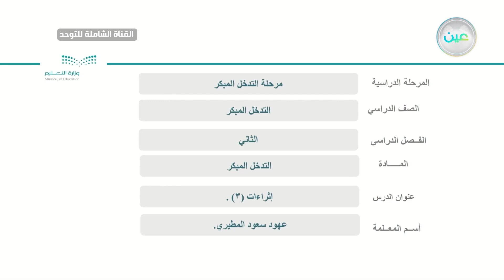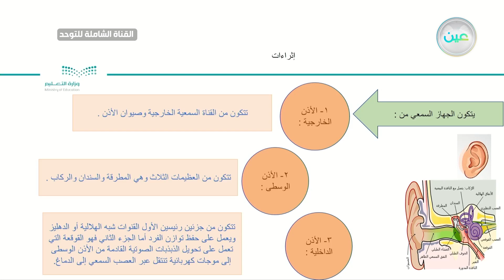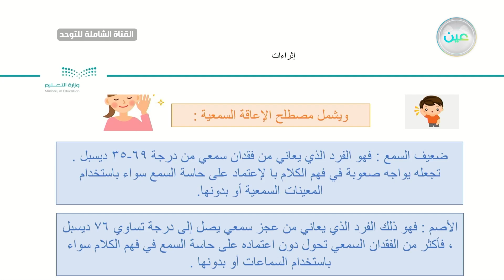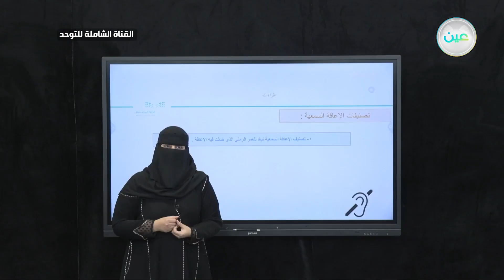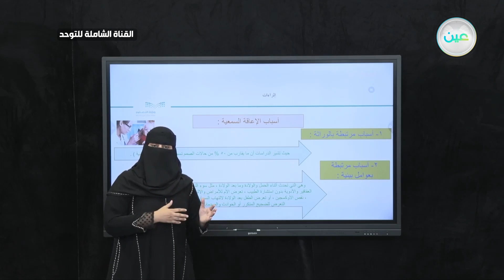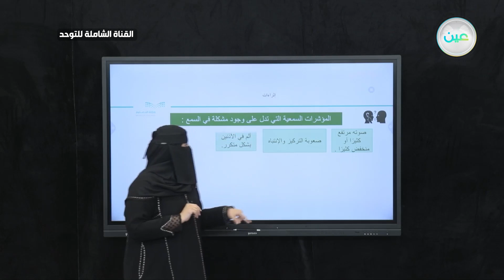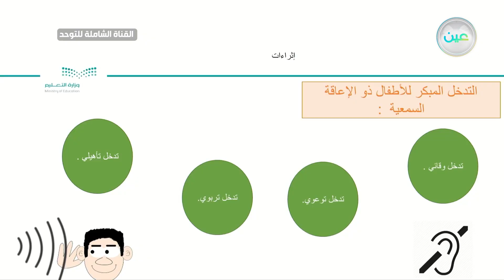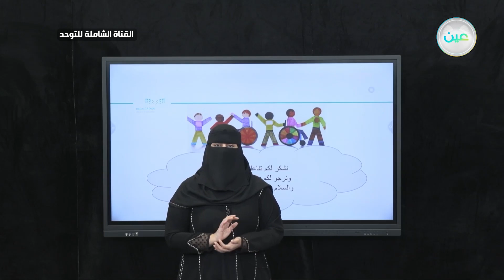اثراءات 3 - التدخل المبكر - القناة الشاملة للتوحد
الحصة السابعة  - الثلاثاء - الأسبوع الثاني عشر - القناة الشاملة للتوحد